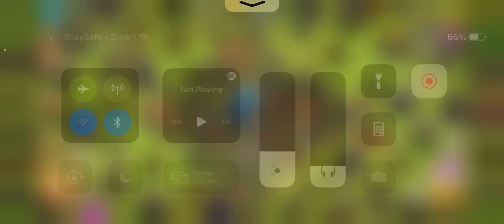clash of clan reviews seller😍🥰